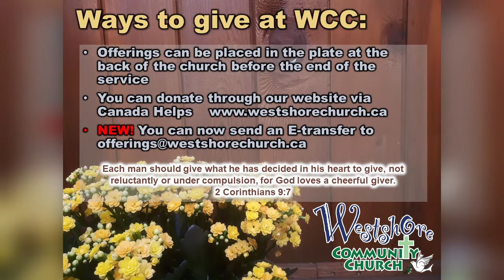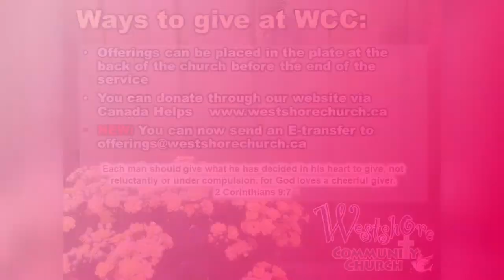THE PROMISE!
God keeps His promises, and one of the greatest was the gift sent by Christ.
and HAPPY MOTHER'S DAY!